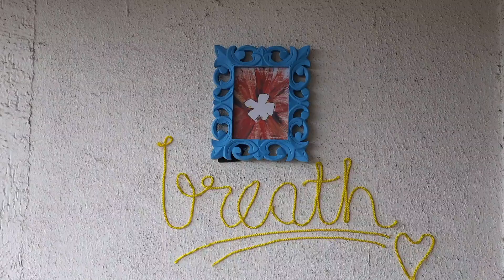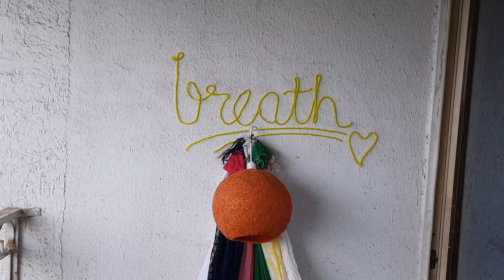DIY floor seating idea | Balcony decorating idea DIY | STAY AT HOME DATE IDEA | Aesthetic D'vya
About video - Hie friends, I am Divya. In this video I am sharing stay at home date idea and DIY balcony decoration idea by making a DIY floor seating through a canopy seating arrangement.
Hope you like this video and thank you all so much for watching this video!

Product links-
Grey Bedsheet: Bedsheet